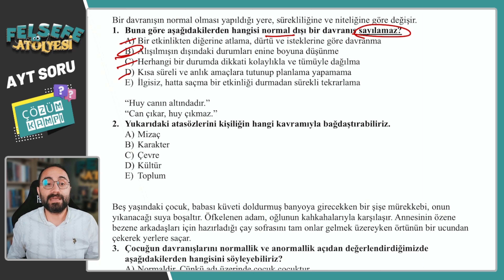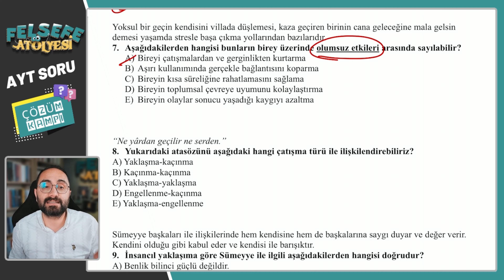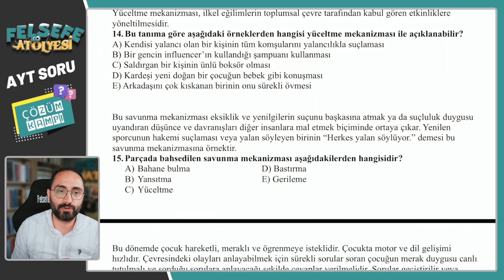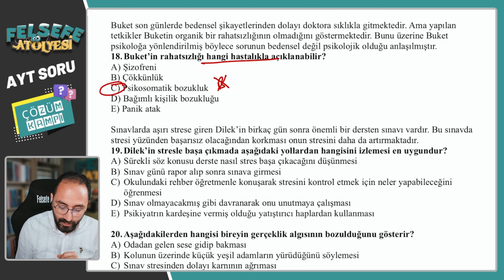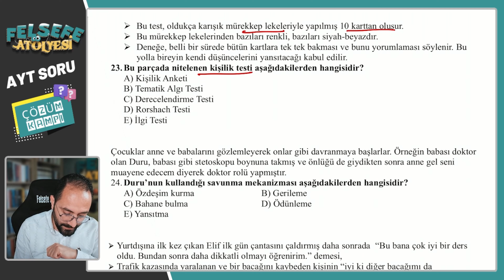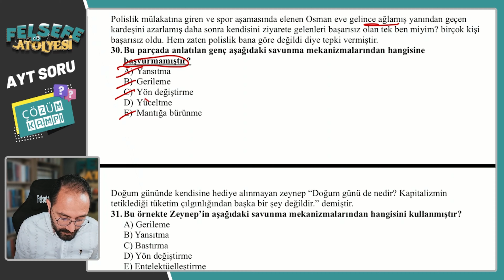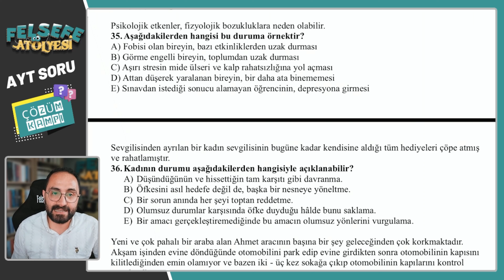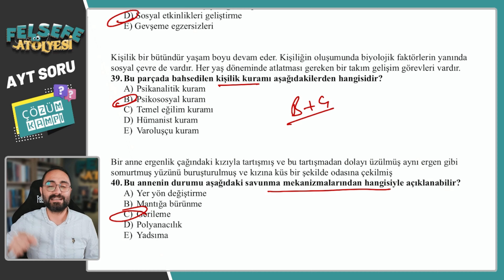Ruh Sağlığı -2 | AYT Felsefe Soru Çözüm Kampı | AYT 2024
TYT-AYT İÇİN OLUŞTURULAN OYNATMA LİSTELERİ
📚 AYT FELSEFE SORU ÇÖZÜM KAMPINDA ÇÖZÜLECEK SORULAR 📚
1-PSİKOLOJİ BİLİMİNİ TANIYALIM
2-PSİKOLOJİNİN TEMEL SÜREÇLERİ
3- ÖĞRENME, BELLEK VE DÜŞÜNME
4-RUH SAĞLIĞININ TEMELLERİ
5-SOSYOLOJİYE GİRİŞ
6-BİREY VE TOPLUM
7-TOPLUMSAL YAPI
8- TOPLUMSAL DEĞİŞME VE GELİŞME
9-TOPLUM VE KÜLTÜR
10-TOPLUMSAL KURUMLAR
11-MANTIĞA GİRİŞ
12-KLASİK MANTIK
13-MANTIK VE DİL
14-SEMBOLİK MANTIK